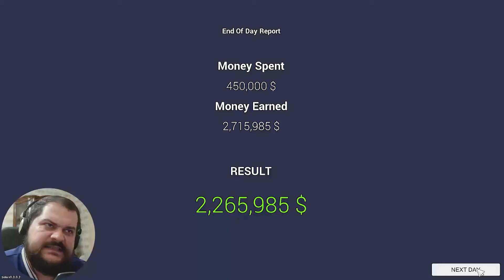ეს თამაში გამოსწორდა?😎განახლება🔴Car For Sale Simulator 2023🔴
🔴რა პროგრამას ვიყენებ ჩასაწერად?🔴
დაბლა მითითებული ლინკით რეგისტრაციის შემთხვევაში მიიღებ PRIME სტატუსზე 10$ ფასდაკლებას.
ან შეგიძლია უბრალოდ უფასო ვერსია გამოიყენო.